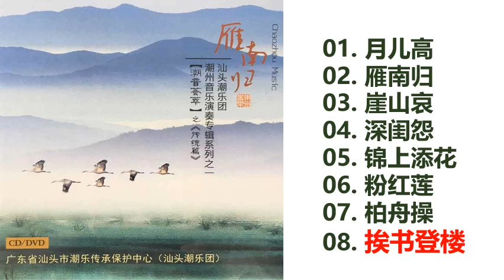潮州音乐专辑 《雁南归 》 汕头潮乐团演奏 ( Teochew Music ดนตรี แต้จิ๋ว )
《潮音荟萃》之传统篇  雁南归
汕头潮乐团

曲目:
01. 月儿高
02. 雁南归
03. 崖山哀
04. 深闺怨
05. 锦上添花
06. 粉红莲
07. 柏舟操
08. 挨书登楼TeochewMusic